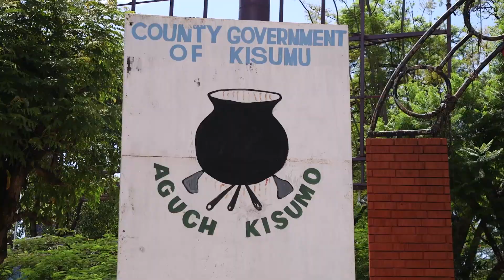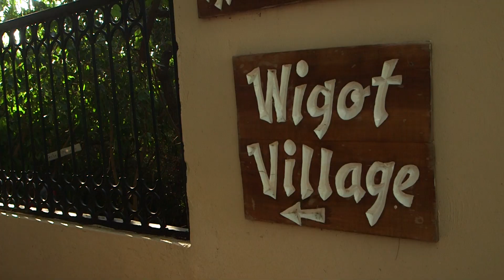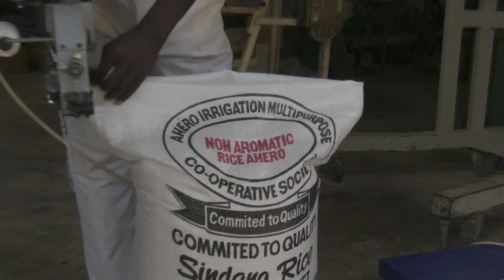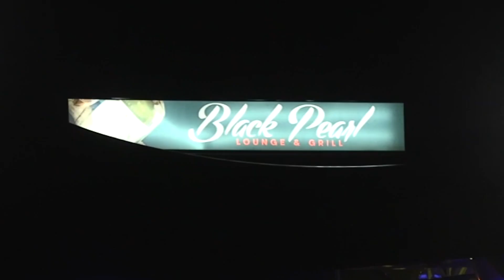Discover Kisumu , the Host City of the 9th Africities Summit (17-21May 2022)